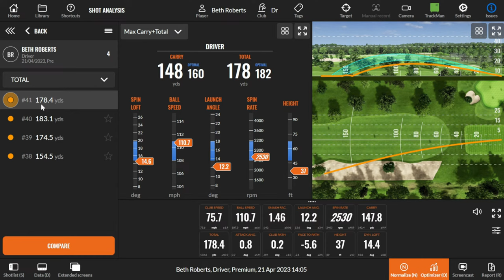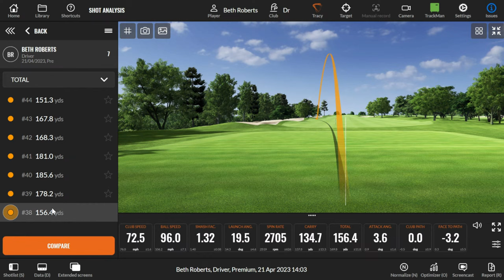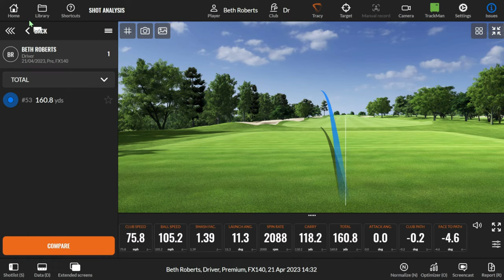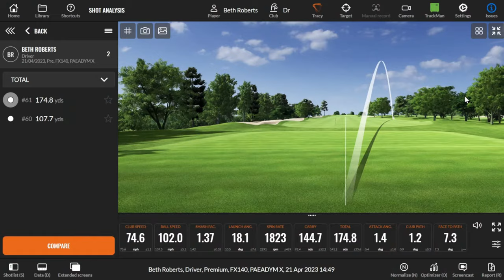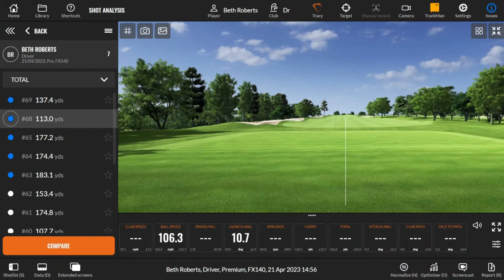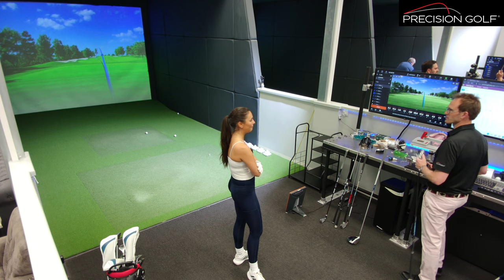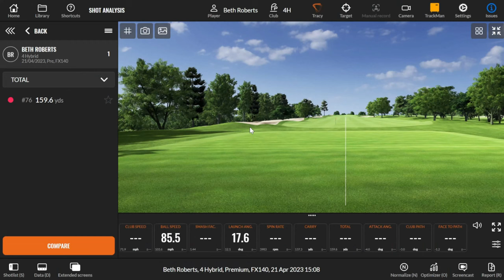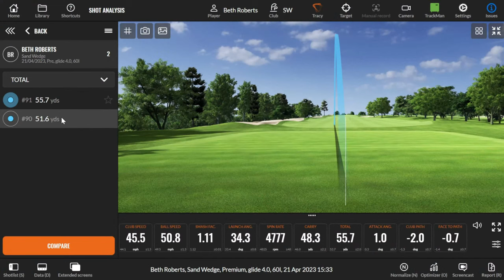Friday LIVE with BETH’S GOLF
This is a really exciting LIVE as it ticks many boxes that we wanted to feature during a LIVE. Women’s golf and with someone who’s been playing less than a year! Please join us and ask any questions